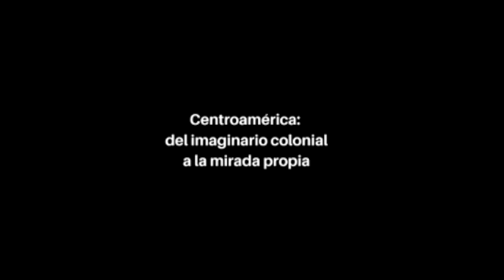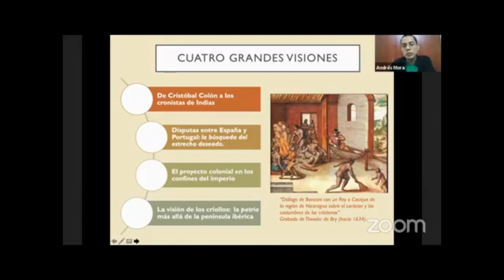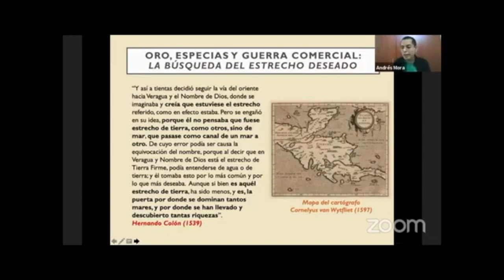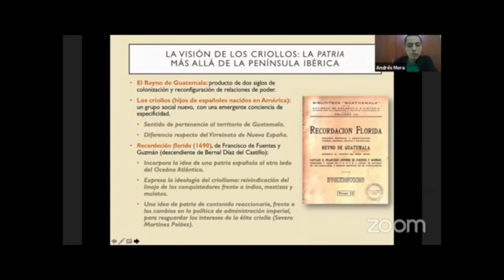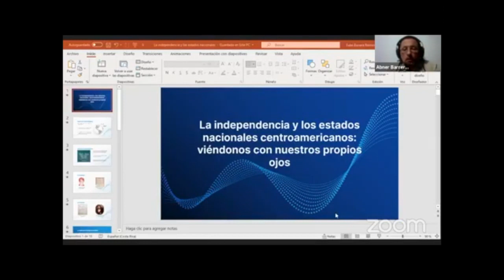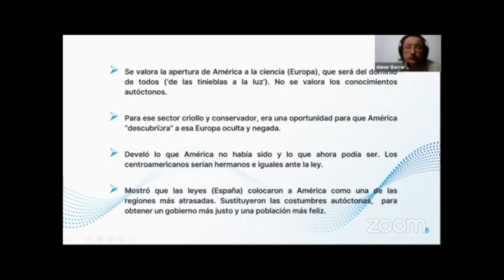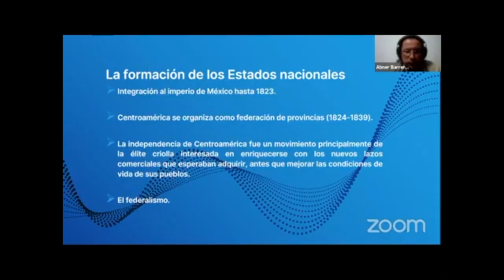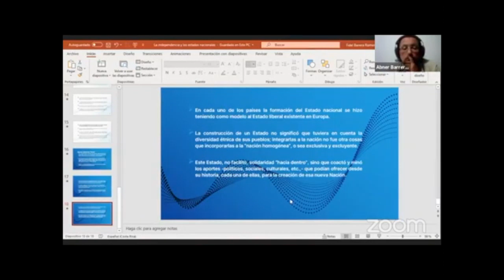Centroamérica: del imaginario colonial a la mirada propia.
En el marco del 200 aniversario de la Independencia centroamericana, el Proyecto Visiones de Centroamérica presenta la Mesa Redonda: "Centroamérica: del imaginario colonial a la mirada propia".  Ponencias:

**La puerta por donde se dominan tantos mares: visiones del itsmo centroamericano en la conquista y colonización (siglos XVI a XVIII).  Por M.Sc. Andrés Mora Ramírez. (IDELA-UNA)

**Centroamérica a través de los escritos del Libertador Simón Bolívar. Por Dr. Sergio Rodríguez Gelfenstein (Venezuela).

**La independencia y los estados nacionales centroamericanos: viéndonos con nuestros propios ojos.  Por M.Sc. Abner Barrera Rivera (IDELA -UNA).

Moderación: M.Sc. Marcela Ramírez Hernández. (IDELA)

Objetivo: Identificar algunos de los principales constructos imaginarios que han existido sobre Centroamérica -dentro y fuera de ella- desde el período Colonial hasta nuestros días, y vincularlos con su contexto social, cultural, ideológico, político y/o económico, y con ideas, prejuicios, idearios y/o visiones emanadas de visiones de mundo, intereses y/o percepciones de circulación dominante en cada momento histórico.}

El evento se realizó el próximo viernes 23 de abril, a las 5:00 pm (hora de Costa Rica).  Organizadores: Instituto de Estudios Latinoamericanos, Vicerrectoría de Investigación, Universidad Nacional de Costa Rica.